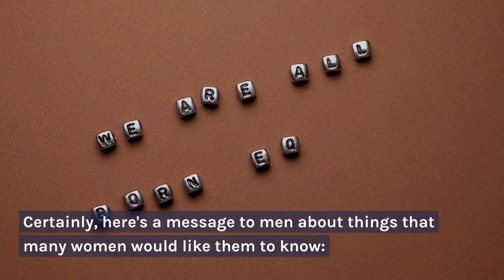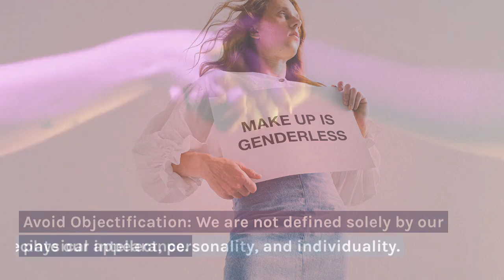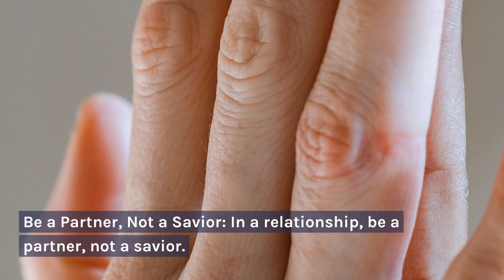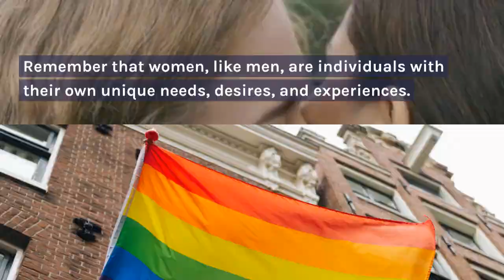Men, Pay Attention: These Are the Things Women Wish You Knew! | BrainyVibe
Ever wondered what women really want you to know? In this eye-opening video, we dive into the key things that women wish men understood. From emotional needs to communication tips, we’re shedding light on the important aspects that can strengthen your relationships and deepen your connection. Whether you're in a relationship or just want to gain insight, this video is packed with valuable advice that every man should hear.

🔍 What You'll Learn:

The importance of active listening and empathy
Common misconceptions about women’s needs
How to communicate more effectively in a relationship
The little things that make a big difference
Tips for building trust and intimacy
🧠 About BrainyVibe:
BrainyVibe is your go-to source for insightful content on relationships, psychology, and the human experience.

💬 Join the Discussion:
We want to hear from you! Share your thoughts and experiences in the comments below. Let's create a community of understanding and support.